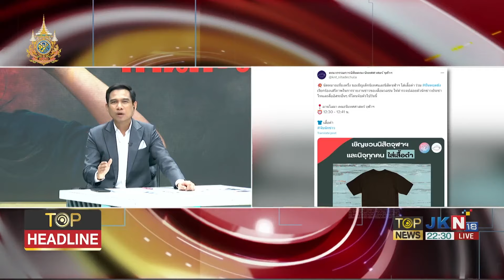"นายกฯ" เตือนเรื่องนี้ไม่ควรมีใครให้ท้าย ไม่ควรมีขบวนการอยู่เบื้องหลัง | TOPNEWSTV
นายกฯ เตือนเรื่องนี้ไม่ควรมีใครให้ท้าย ไม่ควรมีขบวนการอยู่เบื้องหลัง - "ภูมิธรรม" ค้าน "ทะลุวัง" ป่วนขบวนเสด็จฯ ลั่น อย่าอ้างเสรีภาพ